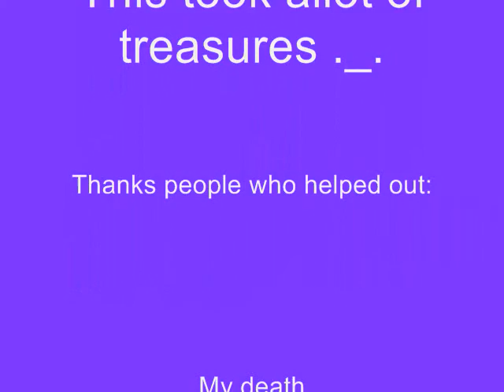Max Levy Hit!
Yayy! 1 million(:
Jasmine Stormheart's channel- Jaywowwizard101
This was fun to make! we'll do more ;DD